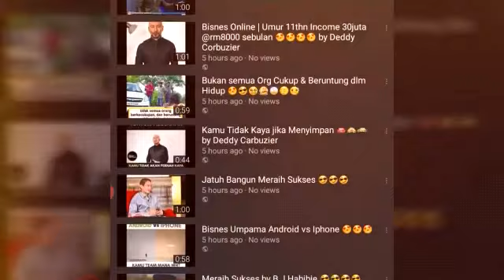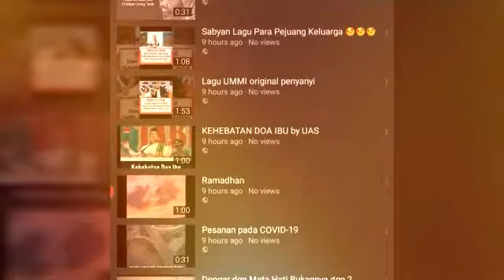PKP ke-3 Bermula Esok | Mohon lebih berhati-hati Semua yaa 😢😭😤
😎Preview Title in My Channel  Youtube 😍😍😍😍😍
So Lovely no yet view very  so sad 😢😭😢😭 Assalam semua Netizen 😍😍😍😍😍
Dpt Inspirasi sy upload setiap hari info semasa video berita sensasi InsyaAllah.

Semoga Allah shj dpt membalasnya
Wassalam.

Xxxxxx
Setinggi penghargaan kepada Frontliner semoga tabah menjalankan tugas walaupun terpaksa bergadai nyawa demi rakyat Malaysia tercinta...